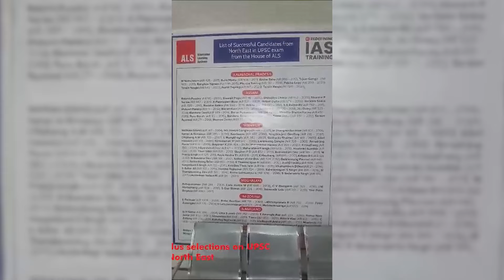IMC Mayor Tamme Phassang visited the NH-415 Block Point at Karsingsa.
IMC Mayor Tamme Phassang visited the NH-415 Block Point at Karsingsa, emphasizing its significance in key infrastructure projects. Mayor Phassang voiced his confidence that the state government will resolve the issue promptly.